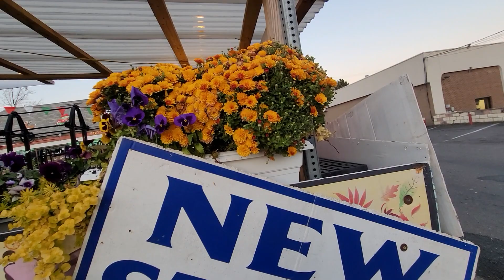12 de noviembre de 2023